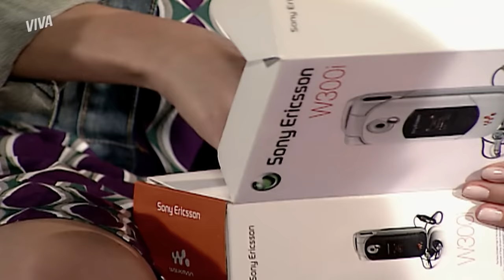BEBEL ESCULACHA OLAVO, CAMILA VAI CASAR COM FRED E MAIS! | PARAÍSO TROPICAL | RESUMO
O bom de Paraíso Tropical é que sempre tem uma reviravolta pra deixar tudo de cabeça pra baixo, né? No caso dessa semana, FORAM VÁRIAS!

Pra começar, Bebel resolveu que não quer mais ser humilhada por Olavo e bolou um plano: ela vai fingir que vai pra Alemanha com o gringo que conheceu pra fazer ciúme no empresário e ele virar seu cliente fixo. A gente tá botando fé nesse plano, hein Bebel! ✨

Agora quem não tá tão confiante nos seus planos é Camila. Ela decidiu que vai se casar com Fred por medo do pai perder o emprego, mas seu coração ainda bate forte por Mateus. É de cortar o coração ver ela dando essa notícia pra ele! 💔

E na ala dos trambiques, Taís, nossa topa tudo por dinheiro, depois de surtar por não receber um centavo do dinheiro do processo do avô, uniu forças com Antenor. eles querem acabar com o relacionamento de Paula e Daniel e a gêmea ainda vai tirar uma graninha em cima disso 😰

CANSEI DE SER HUMILHADA! BEBEL ESCULACHA OLAVO! (segunda-feira, 27/09) 00:00
ACEITOU! CAMILA CONTA PARA MATEUS QUE VAI SE CASAR COM FRED (terça-feira, 28/09) 05:02
TAÍS SE REVOLTA COM O AVÔ POR NÃO FICAR COM DINHEIRO DELE (quarta-feira, 29/09) 09:31
TAÍS E ANTENOR TRAMAM PLANO PARA SEPARAR PAULA E DANIEL (quinta-feira, 30/09) 13:33
NÃO DESISTIU! MATEUS VAI ATRÁS DE CAMILA E ELA FICA DIVIDIDA (sexta-feira, 01/10) 18:43
BEBEL DESPREZA OLAVO, DIZ QUE VAI PRA EUROPA E ELE FAZ CENA (sábado, 02/10) 24:20

Capítulos 73 a 78, de 27 de setembro a 02 de outubro de 2021.